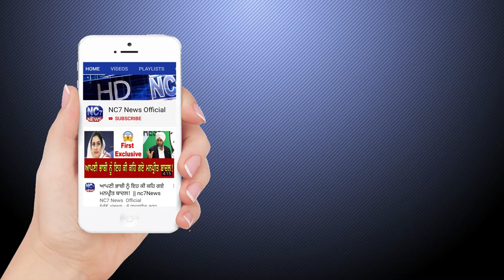30 May 2020| Today's Hukamnama| Harmandir Sahib| Golden Temple,Amritsar| Nc7 News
Keywords.-
1,hukamnama,
2 ,hukamnama sri darbar sahib,
3 ,sri darbar sahib amritsar,
4 ,today hukamnama sri darbar sahib,
5 ,todays hukamnama harmandir sahib,
6 ,todays hukamnama harmandier sahib golden temple amritsar,
7 ,todays hukamnama,
8 ,daily hukamnama from darbar sahib,
9 ,daily hukamanama from darbar sahib today,
10 ,   30 May 2020  hukamanama,
11 ,   30 May 2020 mukhwak,
12 ,hukamnama sahib,
13 ,daily hukamnama,
14 ,sri darbar sahib,